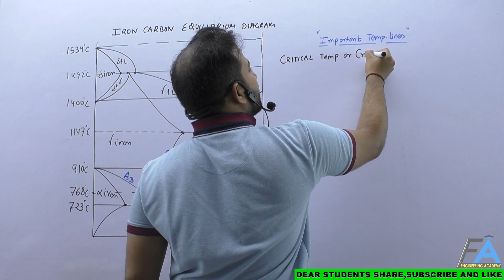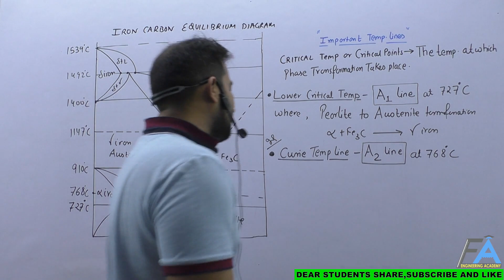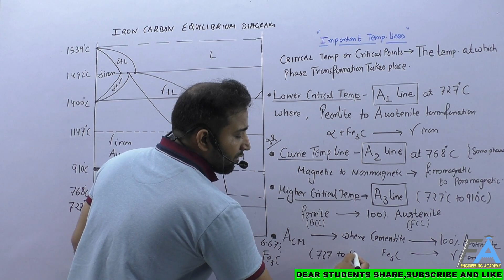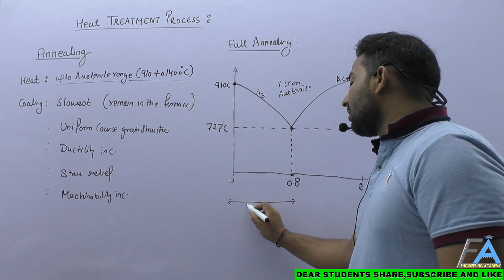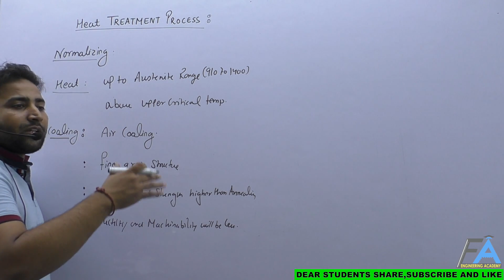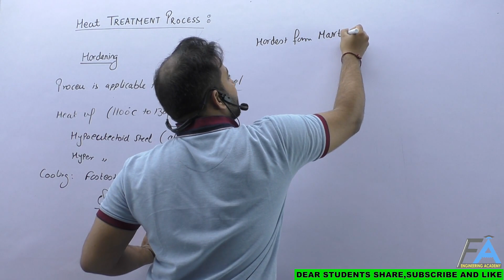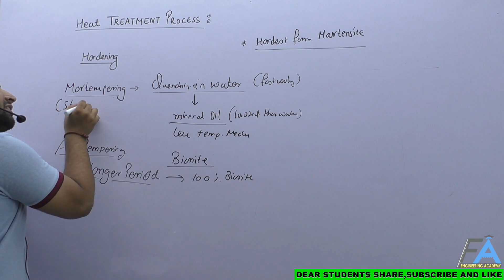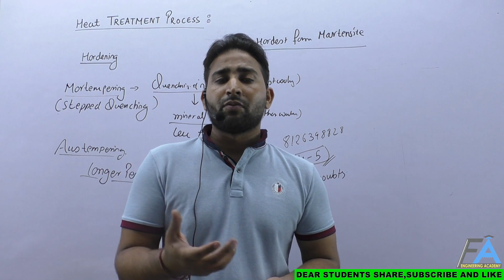MECHANICAL SSC JE IMPORTANT TEMP LINES AND HEAT TREATMENT PROCESS